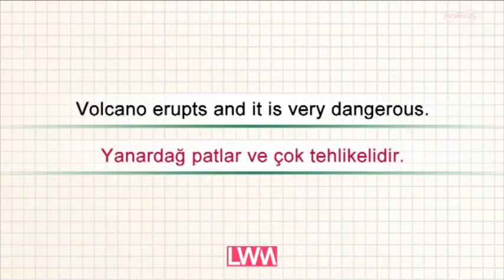VOLCANO (İngilizce kelimeler)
İngilizceyi öğrenmek hem zevkli hem de çok kolay. "LEARN WITH ME" eğitim setinin eğlenceli kelime öğrenme yöntemi pandomim çalışmasıyla karşınızda.